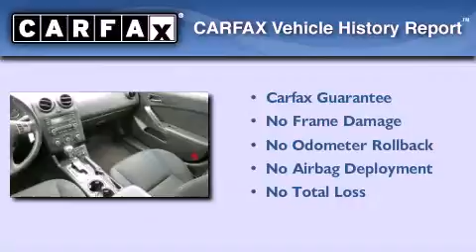2009 Pontiac G6 Burlington NJ 08016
We have been honored to serve the Burlington NJ area , we promise that your experience at our dealership will exceed your expectations !

 Year : 2009
 Make : Pontiac
 Model : G6
 Engine : Gas V6 3.5L/214
 Trans . : Automatic
 Exterior : Quicksilver Metallic
 Miles : 57,482
 Interior : EBONY
 Stock : 8003U